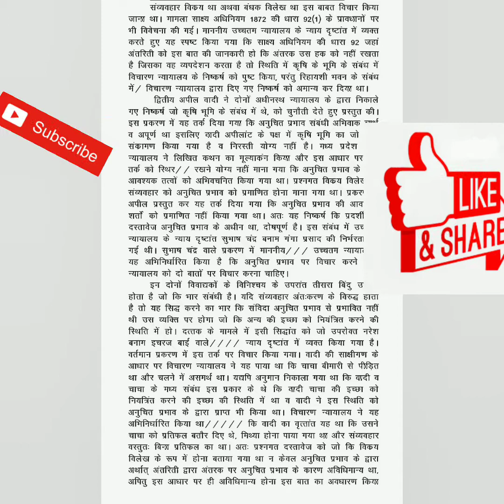80 wpm court dictation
Pdf link: High court dictation,
Legal dictation,
CRPF dictation,
Hindi dictation,
Legal outline dictation,
Court matter,
Rishi pranali dictation,
# aashulipi dictation,
shorthand writing,
shorthand dictation,
ssc stenographer,
shorthand speed,
jain lipi
Legal dictation,
CRPF dictation,
Hindi dictation,
Legal outline dictation,
Court matter,
Rishi pranali dictation,
# aashulipi dictation,
shorthand writing,
shorthand dictation,
ssc stenographer,
shorthand speed,
 PDF link :-